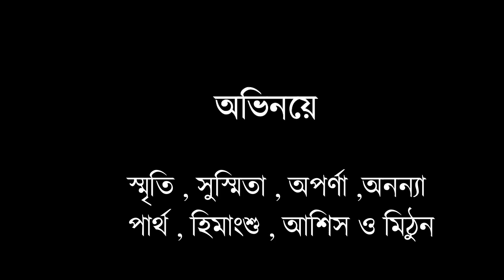Hasir Chulkani Special Parbo | Aikyatan Official | Funny Vidoes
The Video has been created by Aikyatan Cultural Academy. This is our own content . Although we used some Background Music . We are very grateful to the creator of this music .
Thanks to all the viewers of our channel “Aikyatan Official”. We are very grateful to you because you always encourage us. We always try to entertain you.
Our Mission- Laughter is the Best Medicine it can increase extra value to Live a life. Simply We are doing the same.